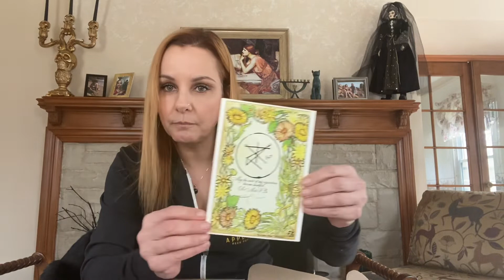The WitchesMoon unboxing March 2022